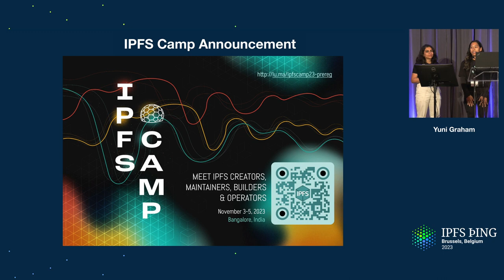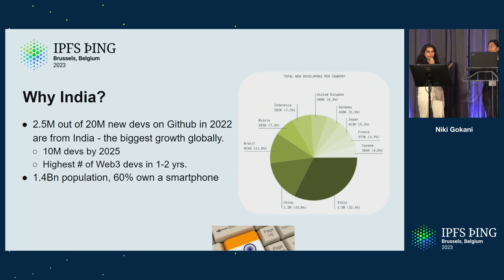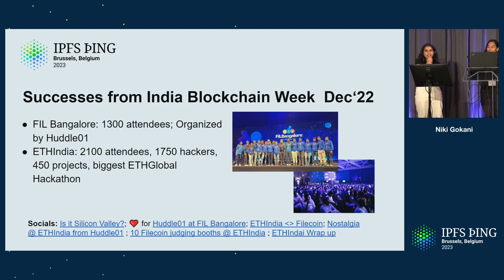IPFS Camp Announcement - Yuni Graham & Niki Gokani